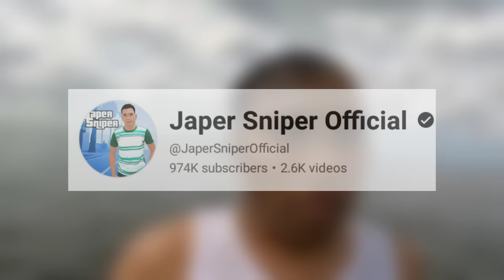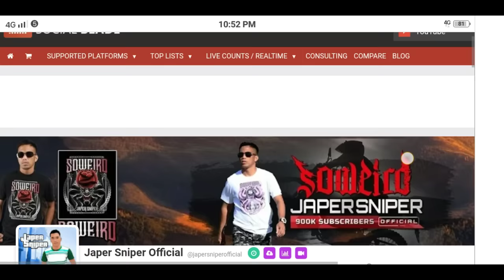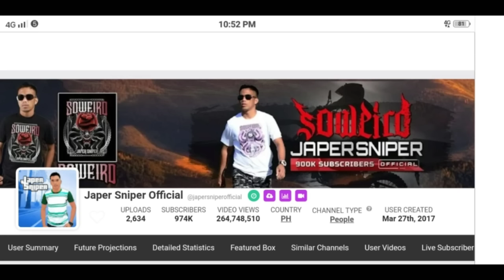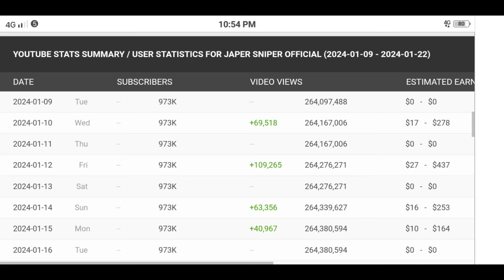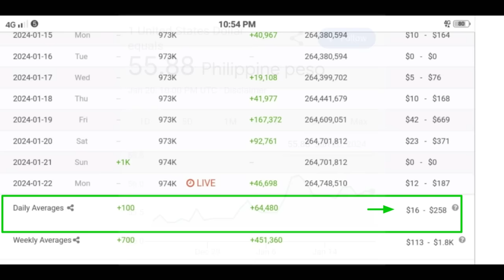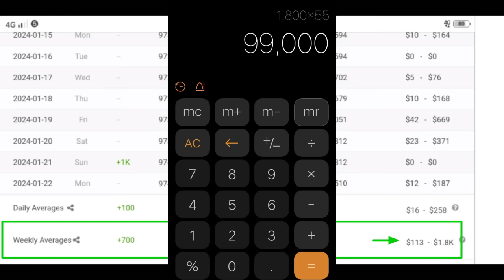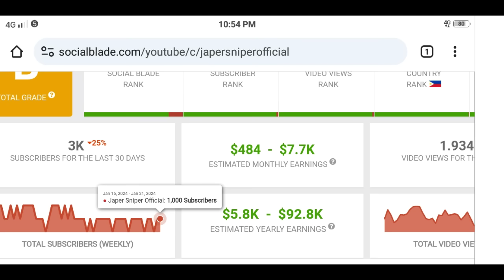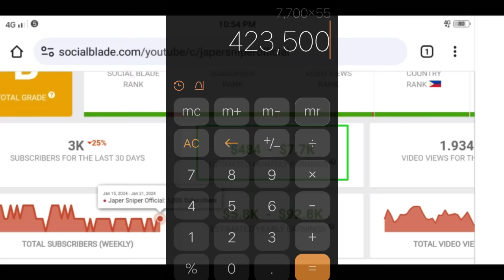Magkano ang sahod ni Japer Sniper Official sa youtube ngayong 2024 | Estimated Review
Japer Sniper Official youtube channel review
Japer Sniper Official youtube salary review

Magkano ang sahod ni japer sniper sa youtube

Magkano ang sweldo ni japer sniper sa youtube

Magkano ang kita ni japer sniper sa youtube

Japer Sniper Official new video

Japer Sniper Official new vlog

Japer Sniper Official new upload

Japer Sniper Official latest vlog

Japer Sniper Official latest upload

Japer Sniper